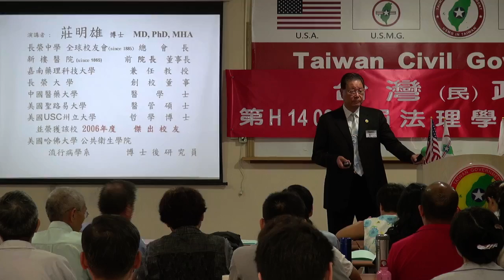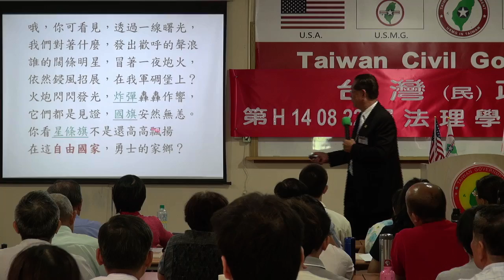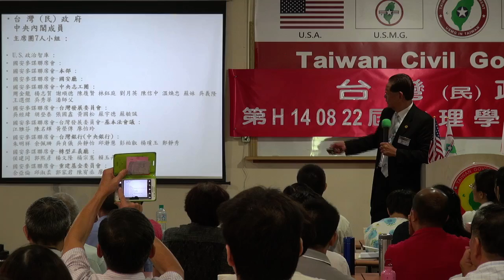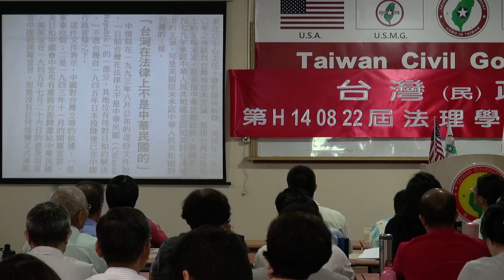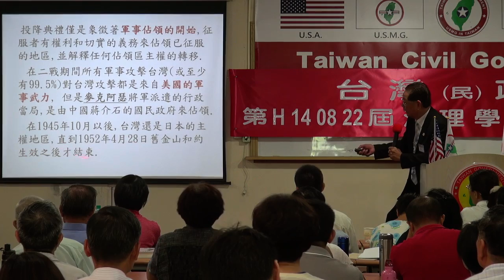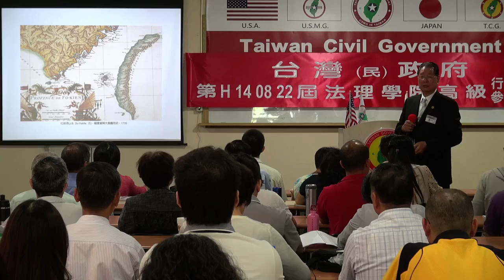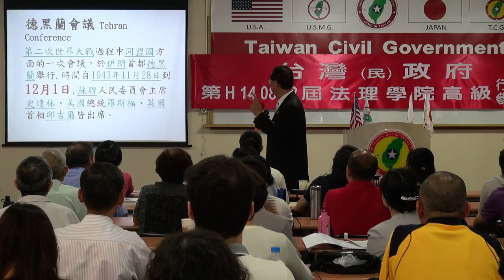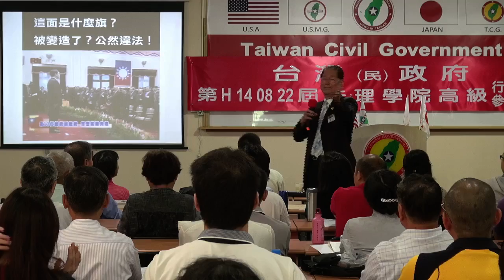140823-4-crt-目前台灣的實際國際地位-莊明雄-台灣(民)政府第H140822屆高級行政參議班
140823-4-crt-目前台灣的實際國際地位-莊明雄-台灣(民)政府第H140822屆高級行政參議班